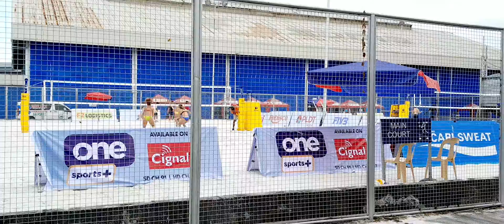world beach volleyball pro tour part 2..@ sbma